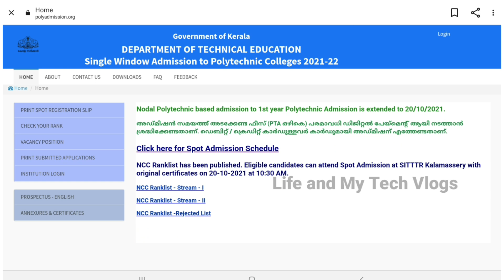POLYTECHNIC First Spot Admission Date Extended | Ncc Quota Ranklist Published Second Spot Admission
kerala polytechnic first spot admission 2021date extended 20 october 21 latest update 18 October 2021| Ncc Ranklist published Kerala Polytechnic Third Allotment Date 2021 |polytechnic spot allotment polytechnic spot admission 2021 polytechnic first spot allotment 2021 polytechnic spot admission Who can participate in the spot admission ? All applicants with valid candidature. 1. There will be one or more spot admissions depending on the vacancies existing. 2. Spot admission(s) will be conducted district wise or Polytechnic College wise as decided by the authority. The date & time of conducting the spot admission(s) will be informed to the candidates in due course (after ascertaining the existing vacancies). 3. Vacancy of seats in various polytechnic colleges after the last date of admission in the final allotment will be published in the web site. 4. Vacancy of seats in various Polytechnic College in a district as on the date of spot admission will be published in the nodal polytechnic College of that district before the commencement of spot admission. 5. Facility for submitting revised option is available in spot admission polytechnic spot admission malayalam spot admission in polytechnic ts ts polytechnic spot admission 2021 Polytechnic Kerala Polytechnic Admission 2021- Full details in Malayalam 2021 Admission Kerala Polytechnic Diploma Second Allotment 2021 ഡിപ്ലോമ അഡ്മിഷൻ വിശദവിവരങ്ങൾ how to apply kerala polytechnic and Admission procedure Detailed video polytechnic admission 2021 polytechnic allotment 2021 second allotment Kerala polytechnic Spot admission 2021 Lateral Entry in Polytechnic Colleges 2021-22 Kerala polytechnic how to apply polytechnic how to apply online polytechnicSpotAdmission2021 spotadmission2021 polytechnicadmission polytechnic kerala polytechnic Admission Details diploma Admission 2021 how to apply Kerala Polytechnic Admission 2021 how to apply? Details in Malayalam | How to apply |Polytechnic diploma Polytechnic admission 2021 Detailed in malayalam After Plus Two | Diploma Courses | Polytechnic Malayalam kerala polytechnic Admission 2021 കേരള പോളിടെക്‌നിക് അഡ്മിഷൻ 2021 Kerala Polytechnic Trail Allotment 2021 | Diploma Admission Latest Updates വിശദവിവരങ്ങൾ Kerala Polytechnic admission 2021 trial allotment kerala Polytechnic Admission 2021 latest update Queries Solved :- polytechnic allotment 2021 polytechnic allotment 2021 malayalam polytechnic allotment date 2021 polytechnic allotment date polytechnic allotment malayalam polytechnic allotment 2021 date kerala polytechnic allotment details polytechnic first allotment KERALA POLYTECHNIC DIPLOMA ADMISSION 2021 MALAYALAM kerala polytechnic online application form submission kerala polytechnic admission 2021-22 kerala poly apply nRank Keralaresults.nic.in polytechnic application form submision 2021 Department of technical education- kerala kerala polytechnic first allotment 2021 kerala polytechnic first allotment link kerala polytechnic lateral entry kerala polytechnic latest news kerala polytechnic lateral entry trial allotment 2021 kerala polytechnic lateral entry eligibility kerala polytechnic malayalam kerala polytechnic subjects